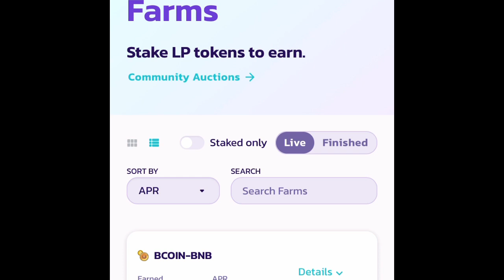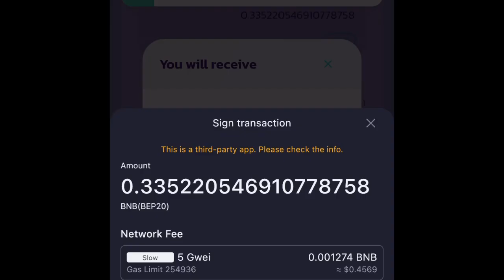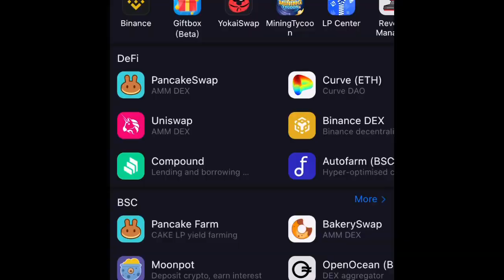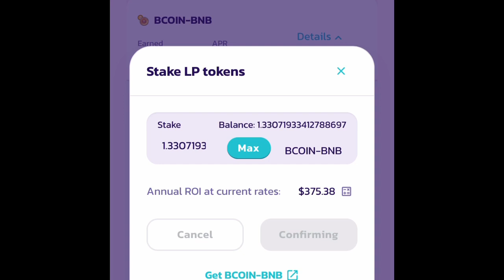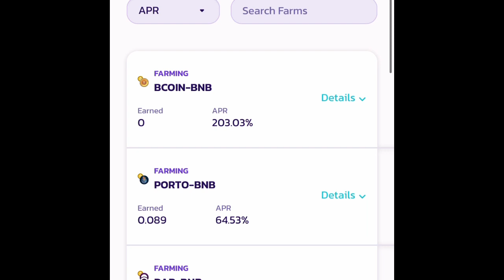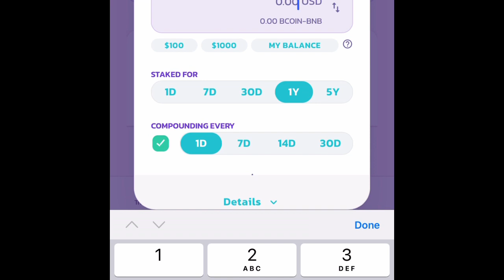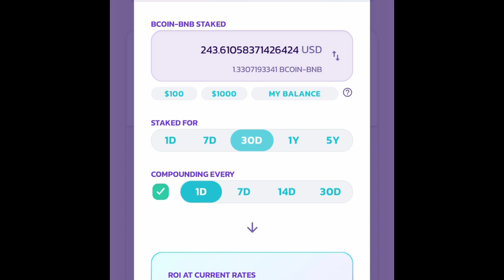Providing Liquidity for BCoin-BNB on Pancake Swap for passive Income in Ghana 🇬🇭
Just screen recording showing the steps I take to provide liquidity on pancake farm to earn $Cake (pancake swap token) passively

to buy some BNB